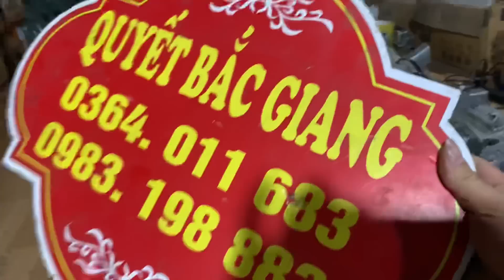Hàng Mới về : 20 đầu máy supper dream Honda Nguyên zin 99%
✅ PHỤ TÙNG XE 2-3-4 BÁNH VÀ CÁC LOẠI ĐỘNG CƠ XE MÁY HONDA -YAMAHA-SUZUKI-LIFAN-LONCIN-ZONGSHEN

GIAO HÀNG TOÀN QUỐC - UY TÍN